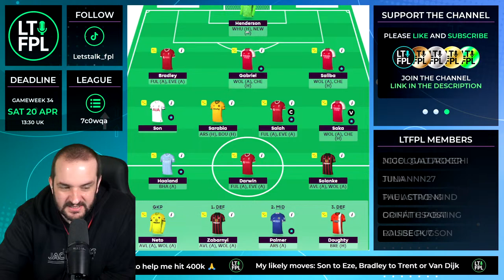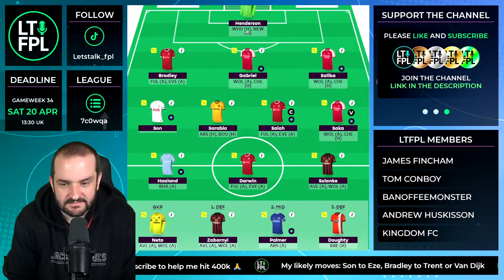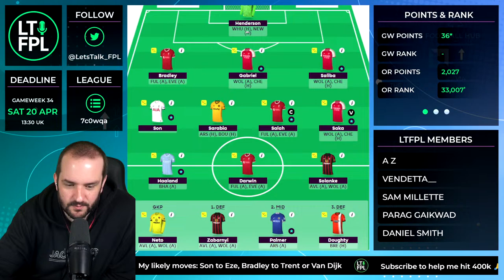FPL KNEEJERK DOUBLE GAMEWEEK 34 | LIVE REACTION Q&A | Fantasy Premier League Tips 2023/24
In this FPL Live Stream I react to all of the action from Gameweek 32 and start looking ahead to Gameweek 34.
Join the Let's Talk FPL League:

Previous FPL Finishes:

2022/24 - 35,711
2021/22 - 9,975
2020/21 - 1,294
2019/20 - 162,555
2018/19 - 12,731
2017/18 - 21,436
2016/17 - 4,935
2015/16 - 92,554
2014/15 - 8,492
2013/14 - 104,345
2012/13 - 15,557
2011/12 - 10,463
2010/11 - 20,698